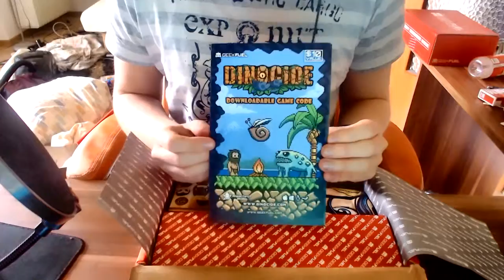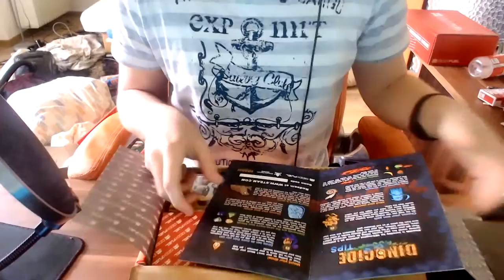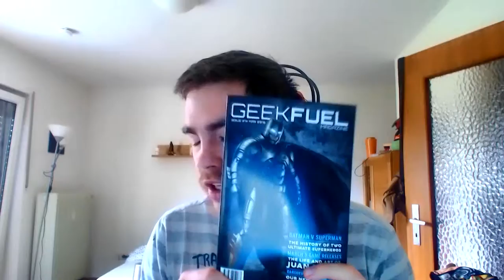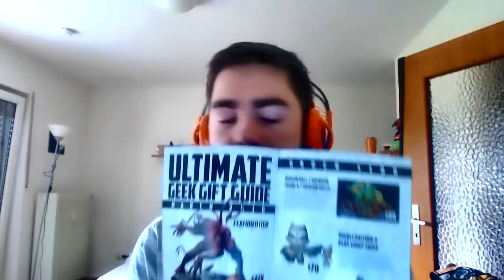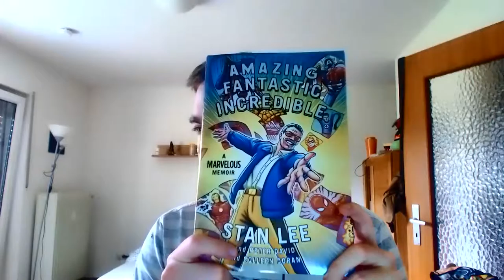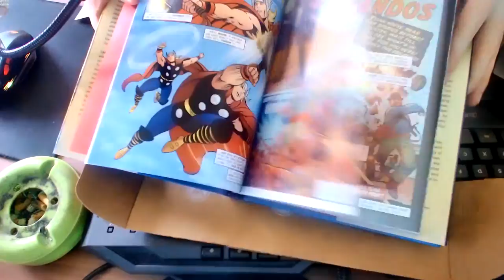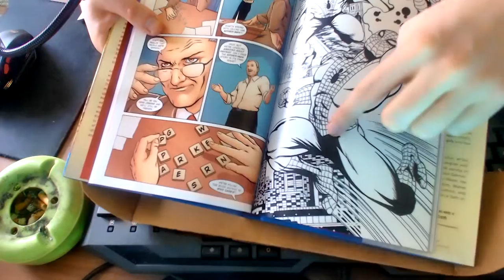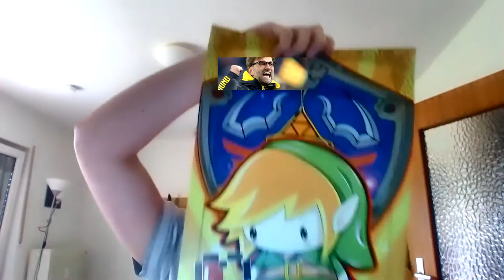Lets Open Geekfuel MYSTERYBOX März 2016 DEUTSCH HD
Wir öffnen heute unsere zweite  Mysterybox von Geekfuel in welcher Geekystuff drinne ist.

Wenn ihr auch Interesse an einer derartigen Box habt, dann gönnt euch diesen Link.